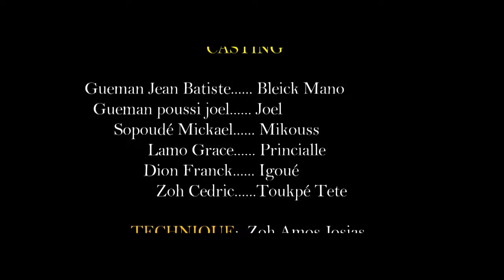PASSEPORT 3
# Bleick Mano Team # bonaza # France